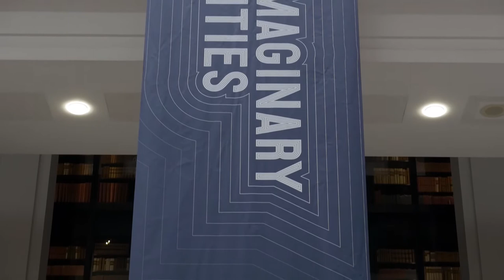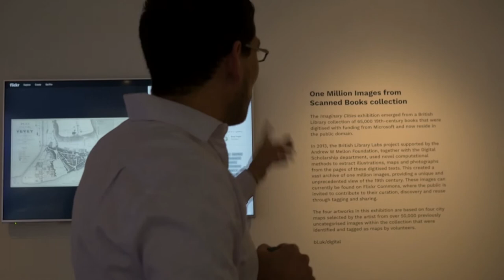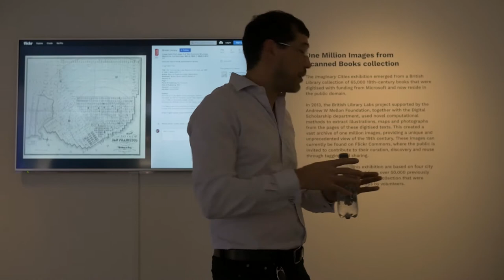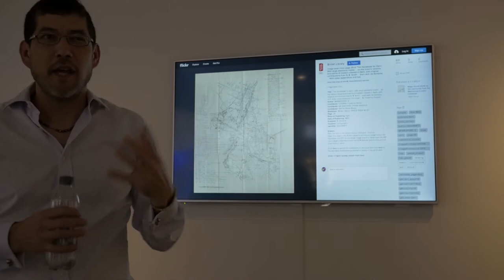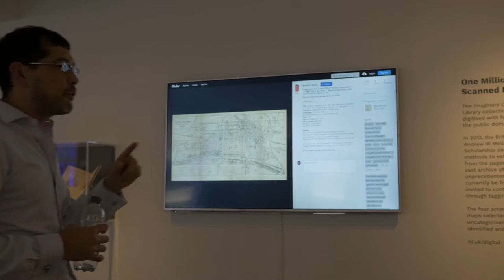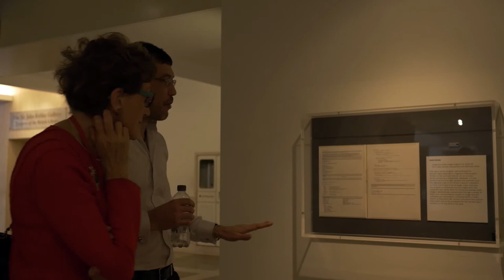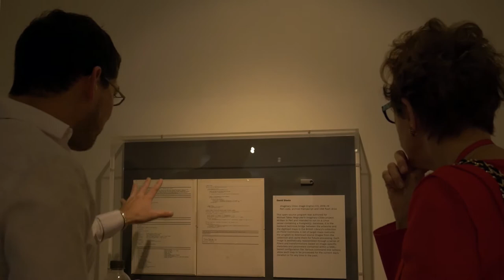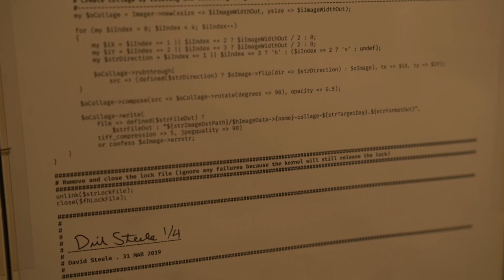Imaginary Cities by Michael Takeo Magruder: British Library Exhibition – Guided Tour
Guided tour of the ‘Imaginary Cities’ exhibition at the British Library with artist Michael Takeo Magruder. 4 April 2019